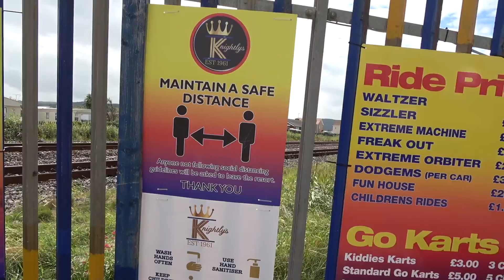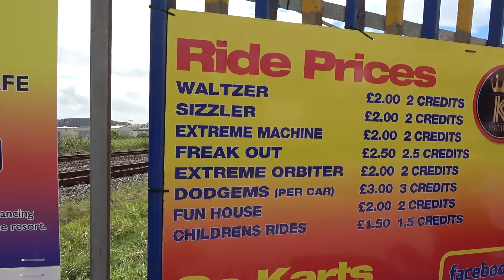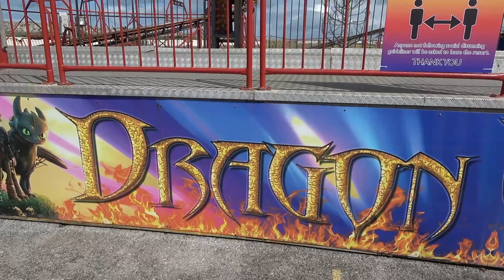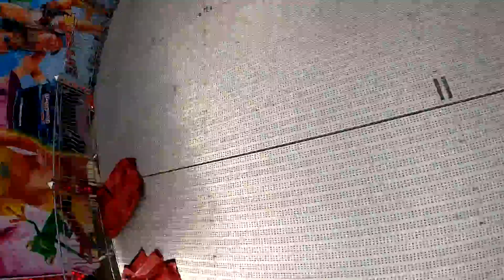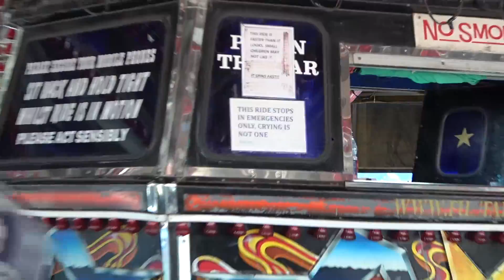Knightly's Fun Park Vlog August 2020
Join me for a visit to Knightly's Fun Park located in Towyn, Wales! In this video I share on ride POV's from all of the major rides at the park including the Dragon Coaster, Extreme, Waltzer and many more awesome attractions. With reasonable prices and good cycles, Knightly's is certainly a great park to visit with a nice variety of thrill and family rides!